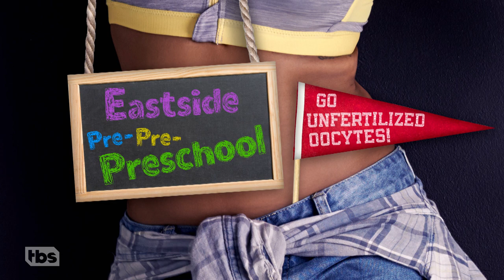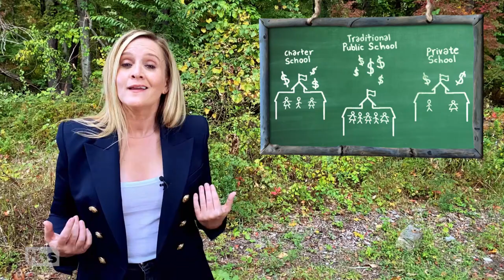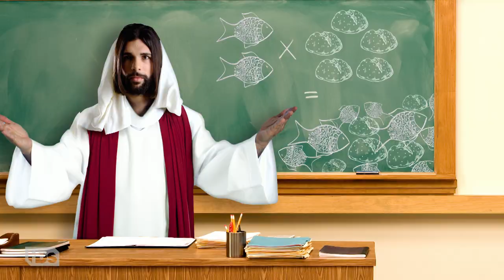How The School Choice Debate Is Failing Our Public Schools | Full Frontal on TBS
When it comes to the ongoing “school choice” debate, we all could use a lesson in why Republican anti-public school sentiment deserves an F...and we’re grading on a curve!

SamBee.com